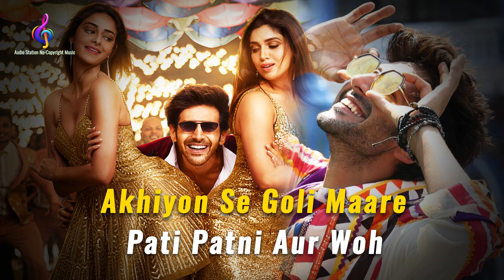Akhiyon Se Goli Maare | Pati Patni Aur Woh | Kartik A, Bhumi P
Akhiyon Se Goli Maare | Pati Patni Aur Woh | Kartik A, Bhumi P, Ananya P